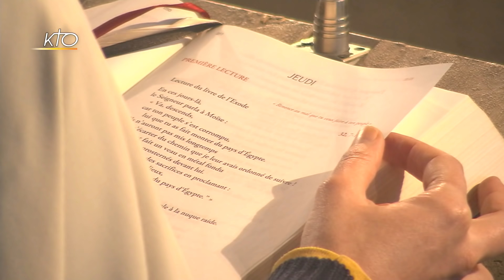Office du milieu du jour du 4 avril 2019